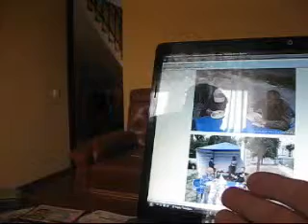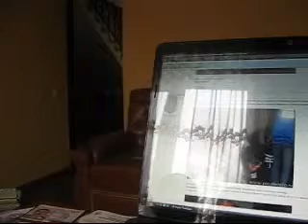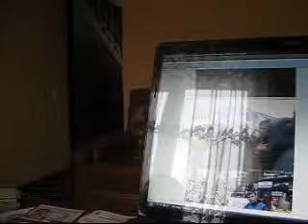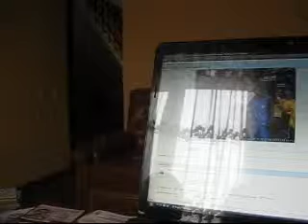"Преображение УКРАИНЫ г.Киев